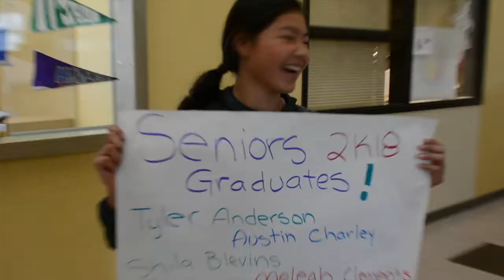Madras High School Class of 2018 visit to Warm Springs K8 Academy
Some of the White Buffalo Seniors took time to visit the Warm Springs K-8 Academy to inpire younger students to achieve a high school diploma.